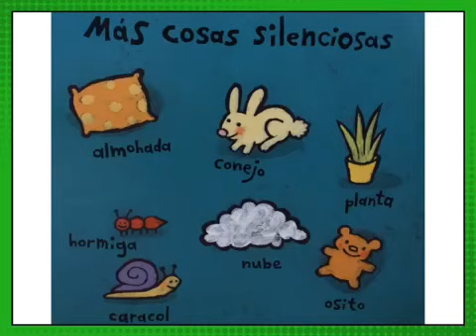Silencio RuiDo (Quiet Loud)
Read by Jenny Grant
Going Global- Home/School Literacy